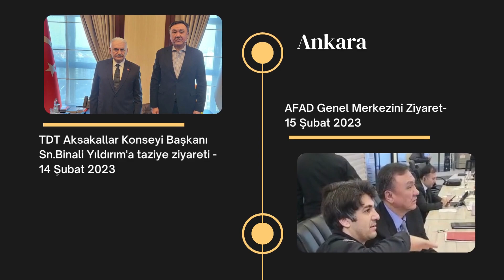TDT Genel Sekreteri Büyükelçi Ömüraliyev ve beraberindeki heyetin deprem bölgesi dayanışma ziyareti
TDT Genel Sekreteri Büyükelçi Kubanıçbek Ömüraliyev’in başkanlığındaki TDT heyeti, 14-16 Şubat 2023 tarihlerinde başkent Ankara’ya ve Kahramanmaraş merkezli depremlerden etkilenen bölgelere dayanışma ziyaretinde bulundu.